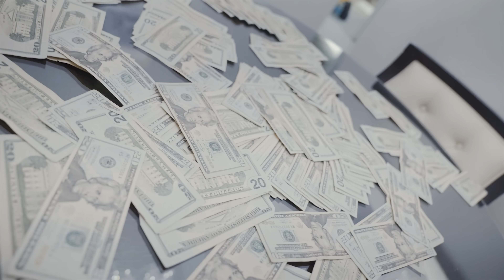Kodak Black - Last Day In [Official Music Video]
Directed By: @KodakBlack
Co-Directed By: @SkinnyWhiteboi & @Cotto0verDidIt

2017 saw Kodak rack up certifications including: gold-certified album ‘Painting Pictures’, 2x platinum single “Tunnel Vision”, and gold-certified track “Too Many Years (feat. PnB Rock)”. In 2017, Kodak Black was on both Rolling Stone’s and Complex’s “Best of 2017” lists, as well as Billboard’s “21 Under 21” list. As well, he released ‘Project Baby 2’ with the single “Codeine Dreaming”.